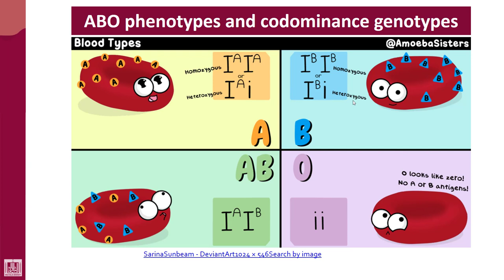Hematology - 4 | U1-L10 | ABO autosomal codominance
Lecture - 10 : ABO autosomal codominance
1- AA or AO
2- BB or BO